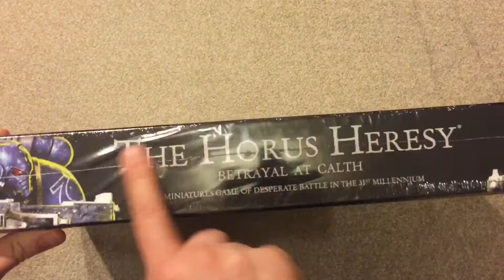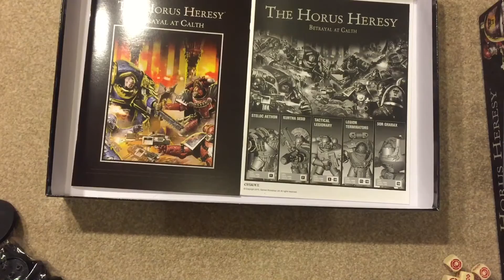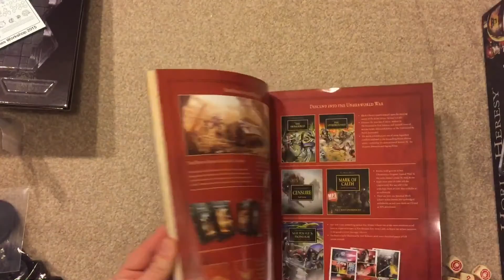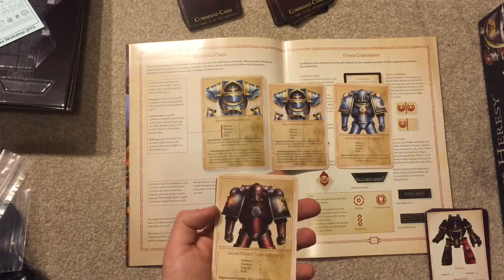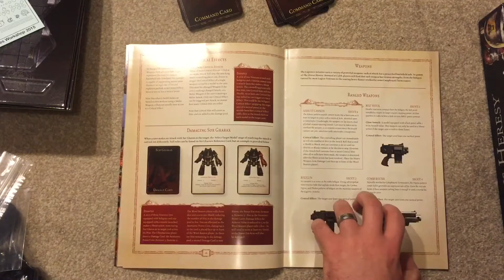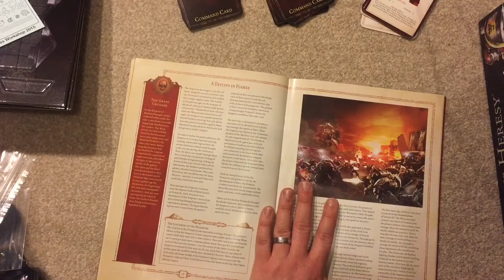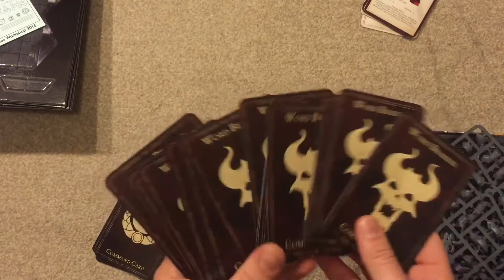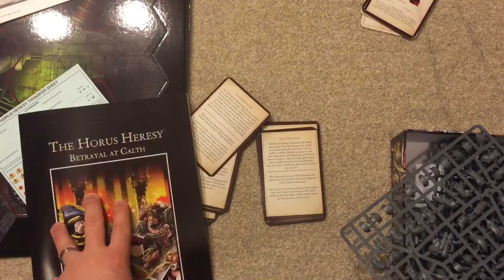Unboxing the brand new 30k Horus Heresy game from Games Workshop 'Betrayal at Calth'